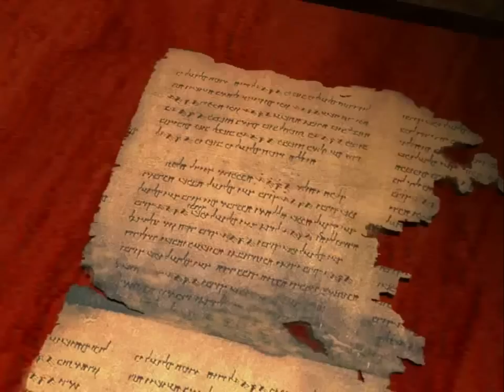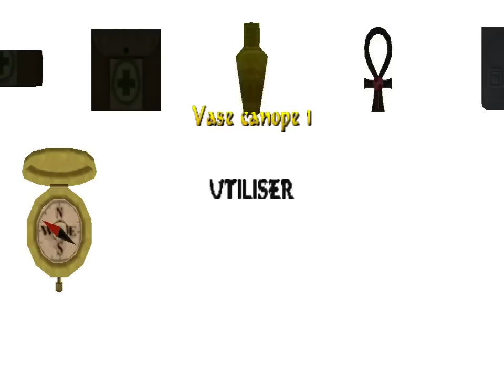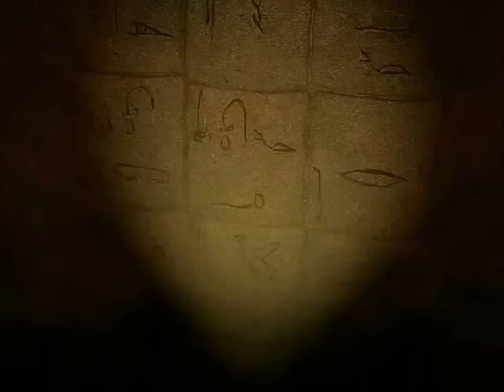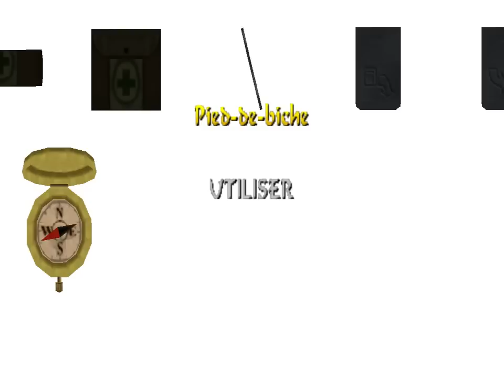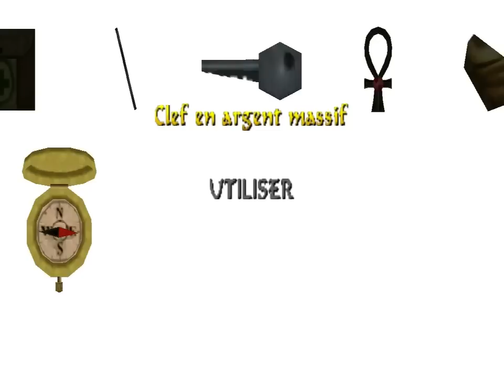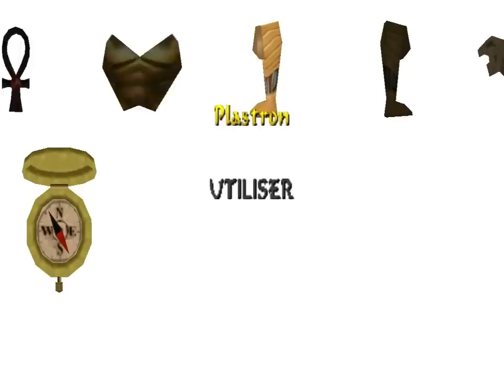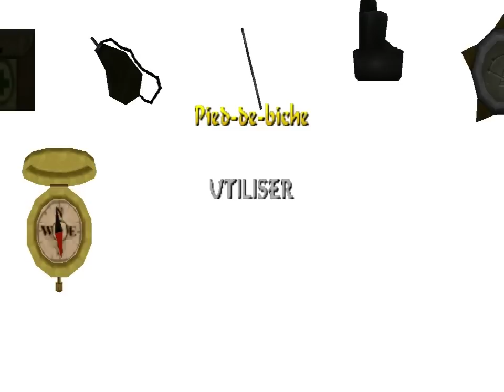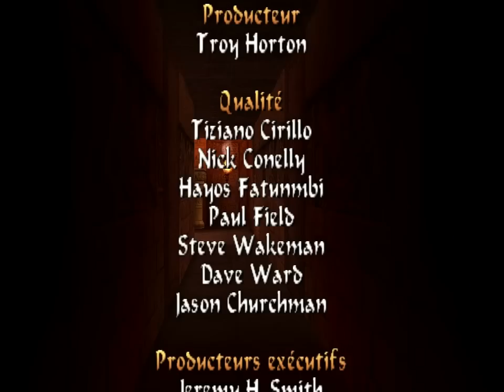Tomb Raider 4 : La Révélation Finale (Tomb Raider: The Last Revelation) 1999 ᵀᴴᴵᵂᴲᴮ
Gameplay de Tomb Raider 4 : La Révélation Finale (Tomb Raider: The Last Revelation) sorti en 1999.
Aucun cheat code utilisé, aucun glitch.